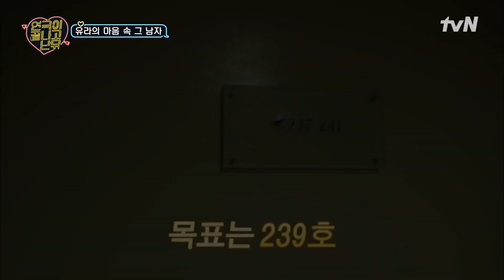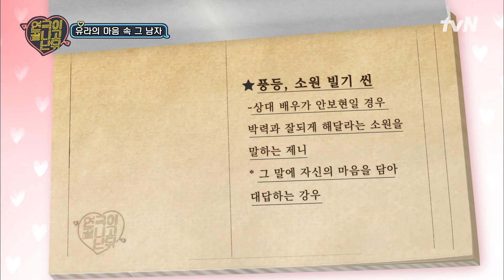[연극이끝나고난뒤] 신혼부부 바이브 물씬 풍기는 유라?보현 포옹에 석진 선전포고! | EP.6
연기를 했을 뿐인데, 진짜 사랑이 시작됐다!
배우들의 리얼로맨스